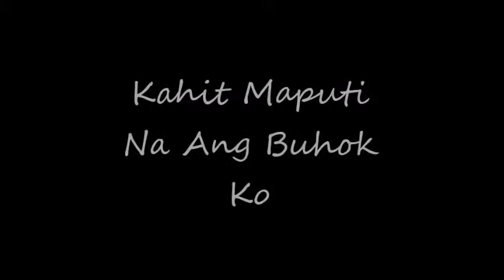Kahit Maputi Na Ang Buhok Ko - Yie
version from Michael P.
OPM

equips:
Yamaha MG10XU
audacity
Behringer B1
MXL Pop